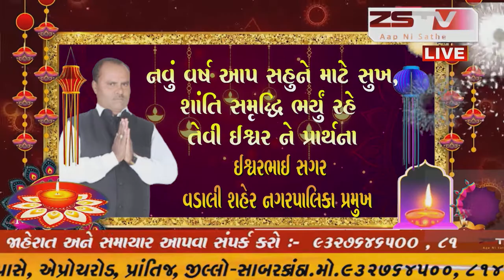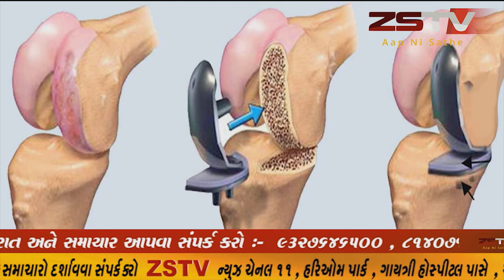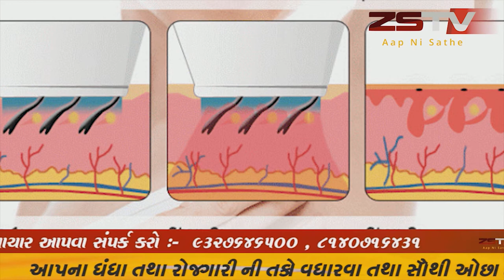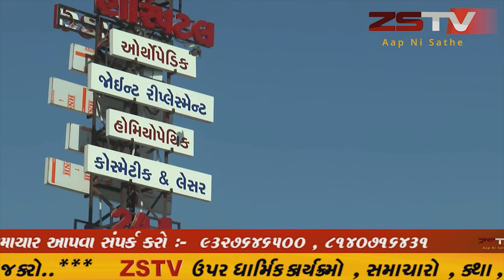બોટાદ, જિલ્લાના રેન્જ આઇજી અશોકકુમાર યાદવ આજરોજ બોટાદ ખાતે મુલાકાતે આવ્યા હતા